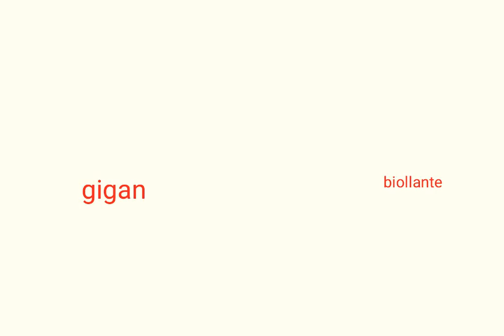Who's the best kaiju in this video